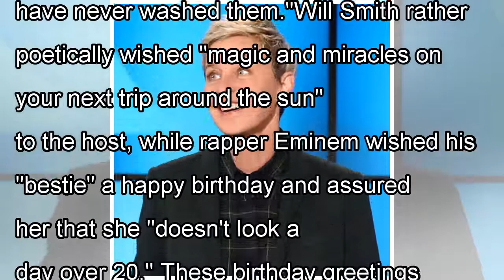Watch Taylor Swift, Chris Pratt and More Stars Wish Ellen DeGeneres a Happy Birthday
Ellen DeGeneres has been making celebrities and audience members laugh for decades now, so it's no surprise that the host is being showered with love on her 60th birthday. Stars like Taylor Swift , Ch...